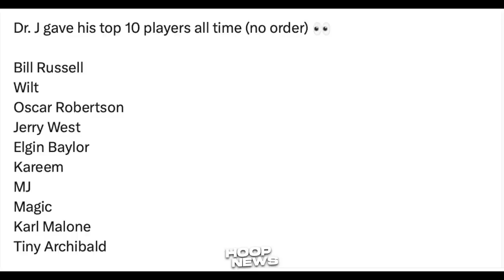First time lang ito Mangyari kay LeBron James sa Buong Career niya…